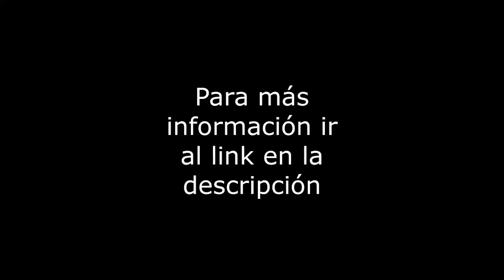Aguayo - Local - Col.Del Carmen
Local en renta de 90m2 sobre la calle de Aguayo en Planta Alta. Cuenta con 9 metros de frente, 1 baño.  Servicios cercanos: Metro viveros, Mitikah. Vías de comunicación: Av. Rio Churubusco, Av. Universidad.